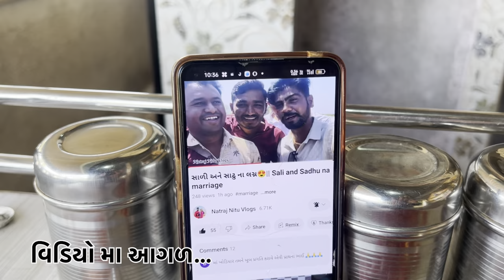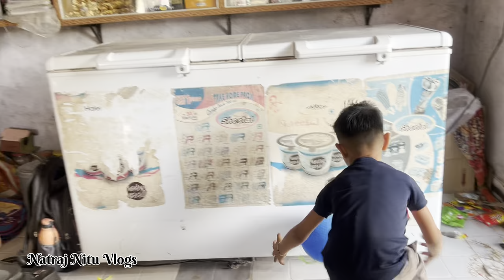સાસુ વહુનો ઝગડો😡|| Sasu vahu no jagdo